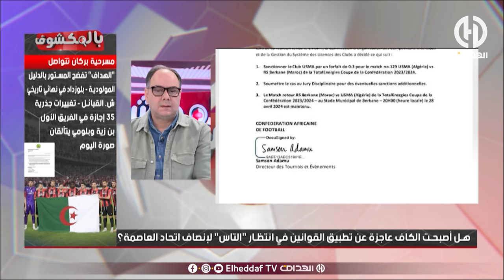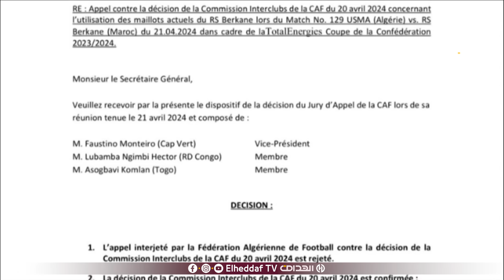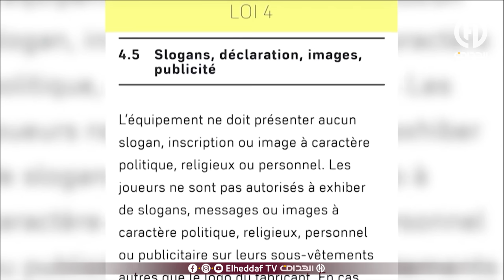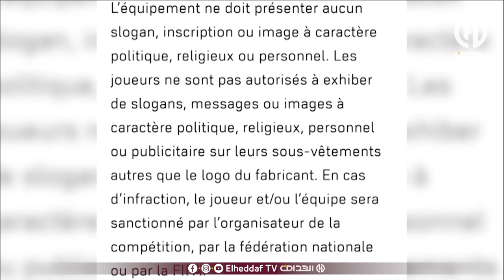شاهد...ماقاله بن شيخ عن نهضة بركان و ذهاب إتحاد العاصمة إلى التاس"راكم وليتو مضحكة في العالم"